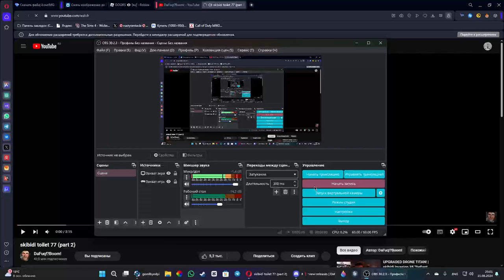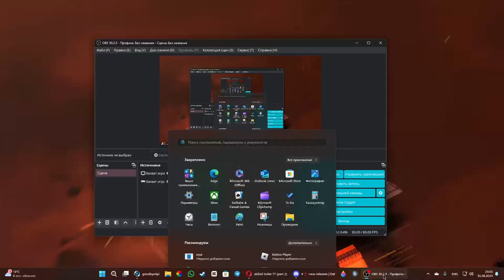skibidi toliet 77(part 2)|КАМЕРА ВУМЕН ОБНОВИЛАСЬ!!!!!!